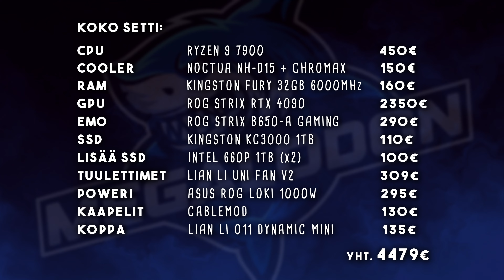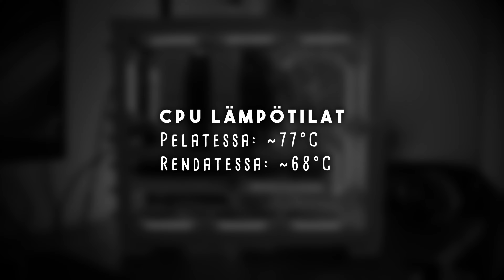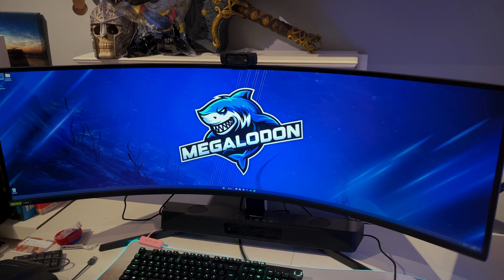Kootaan MEGALODON, 4500€ Tykkikone! [2024] - Pupun Nörttinurkkaus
No huhhuh, Nörttinurkkauksen historian tehokkain kone on täällä, ja myös melkein tuplasti kalliimpi kuin edellinen johtaja!
Tämä beasti on MEGALODON, varustettuna markkinoiden parhaimmalla näyttiksellä, ja loistavilla muilla osilla! Tästä paremmaksi ei 4K pelaaminen mene...
Myöskin koodaamista ja game developmenttia luvassa, joten ytimiä piti löytyä!

MEGALODON:in osat:
- CPU: Ryzen 9 7900 (ei X3D koska 7900 oli jo varastossa, nyyhkis...)
- Cooler: Noctua NH-D15 + NA-HC4 chromax.white suojat
- GPU: Asus ROG Strix RTX 4090
- Emolevy: Asus ROG Strix B650-A Gaming
- RAM: Kingston FURY Renegade Silver DDR5 32GB 6000MHz CL32
- SSD: Kingston KC3000 1TB
- SSD2 & SSD3: Intel 660P 1TB (Eli näitä kaksi kappaletta)
- PSU: Asus ROG Loki 1000W
- Koppa: Lian Li O11 Dynamic Mini
- Kaapelit: Cablemod sininen täyskitti Asus PSU:lle.
- Käyttis: Windows 11 (Ei mukana koneen hinnassa.)
Hintaa yhteensä aivan järjettömästi, eli 4479€...

Musiikit:
- Light Utopia - FormantX
- Joakim Karud - Sincere Love
- Twist One - Gregory David
- Reality - AGST
- High Drama - Matt Large
- Are We Dance - Andreas Dahlback
- LAKEY INSPIRED - Warm Nights
- Butterfly Chase - The Morning Report